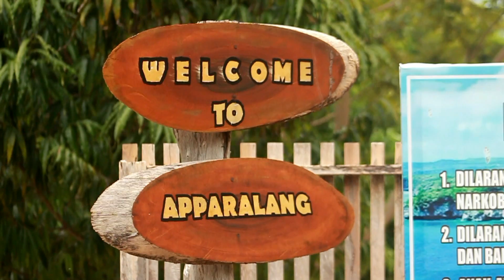Baru Ditemukan, Ada Mini Raja Ampat di Sulawesi Selatan!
Wisata ke Sulawesi Selatan enggak hanya Tanjung Bira. Tetapi sekarang ada mini Raja Ampat yang berlokasi di Bulukumba. Untuk menuju ke lokasi harus melewati akses cukup terjal, namun pemandangannya keren banget.